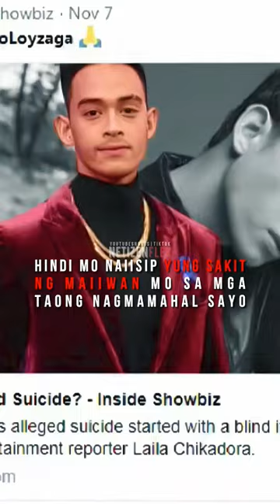Diego: You Want To End The Sadness